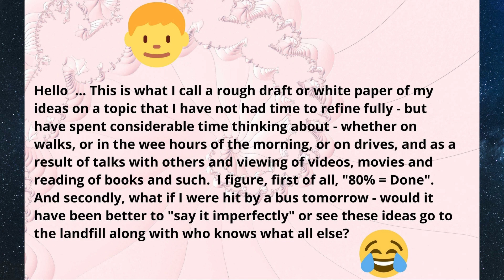Differences Between Urban and Rural Life